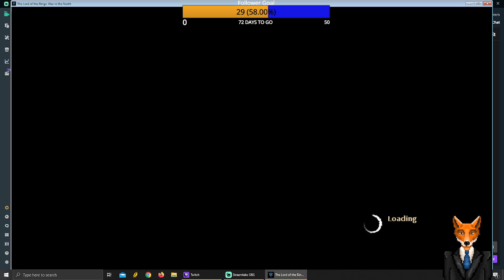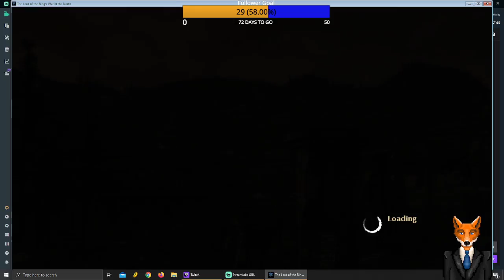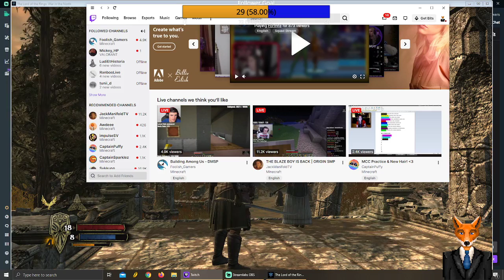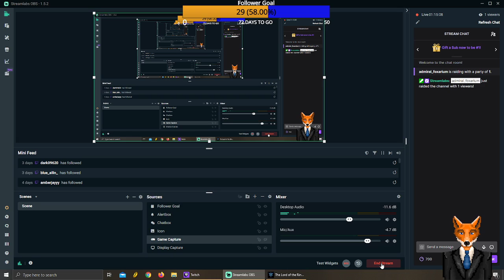Lord of the Rings. War in the north. Ep.1 The Adventure Begins!